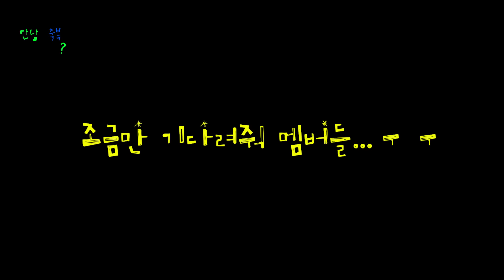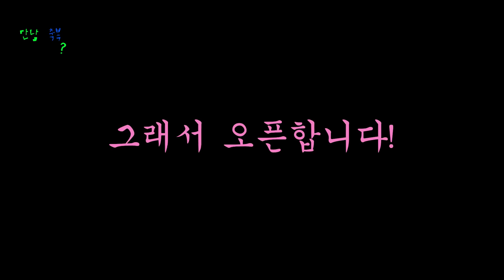[SUB] 김연경의 축복이 끝이없네?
효린 유튜브 채널 자체콘텐츠 런칭🎉🎊
💚 만남의 축복이 끝이없네 끝이없어…💙

Here comes HYOLYN’s own YouTube channel:🎉🎊
💚 God’s blessing is endless indeed…💙